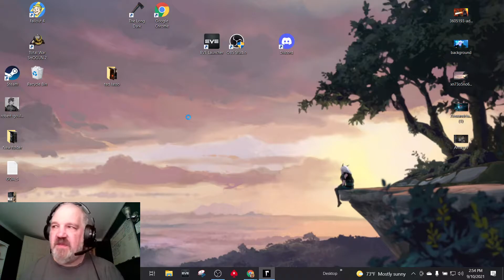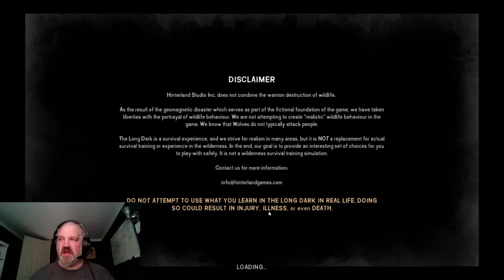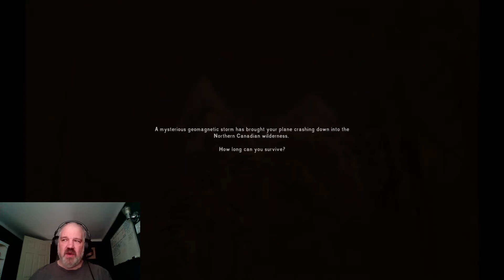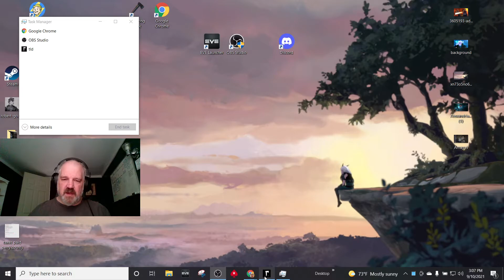The Long Dark: The5Cs - Day 1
Love Eve online...new video series while I'm doing boring things in eve:)